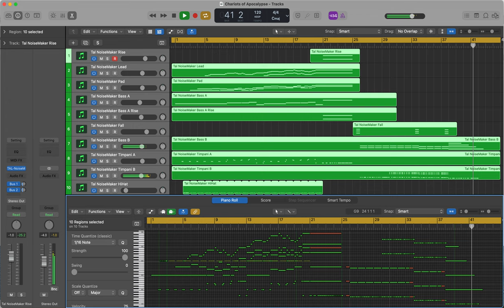"Chariots of Apocalypse" by Tim Girard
"Chariots of Apocalypse" was the assignment from my Berklee Online Summer Semester, Week 3 in Synthesis, Sampling, and Sound Design in Film Scoring to "make a one-minute long piece with a minimum of four sounds that you've made ... (use the LFO, filter, LFO envelope or filter envelopes, and automation to create movement in all four of the sounds) ... in the style of either one of the films Apocalypse Now, with its experimental and mysterious undertones, or Chariots of Fire, with its magical, inspirational mood." I wanted to start with a reference to the optimism of Chariots of Fire, but then transition into something along the lines of the relentless military march ostinato from Apocalypse Now. I created a bass, a pad, a lead, a hi hat, a timpani-type sound, and pitch risers.

TheTimGirard.com